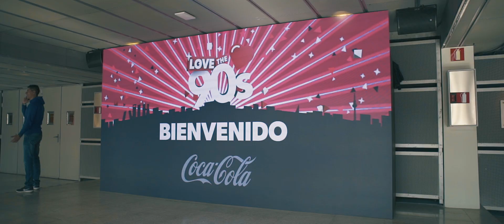¡Love the 90s Madrid espectacular!